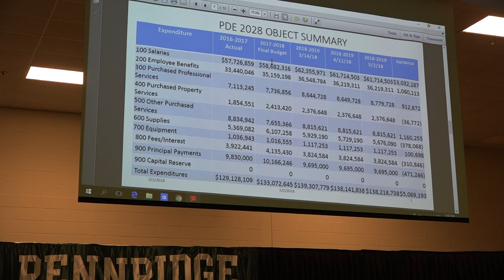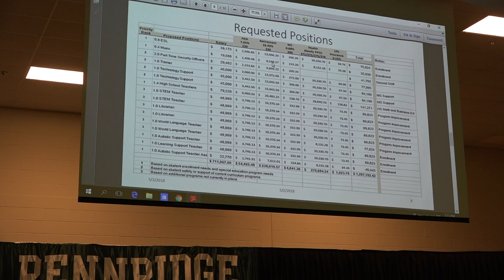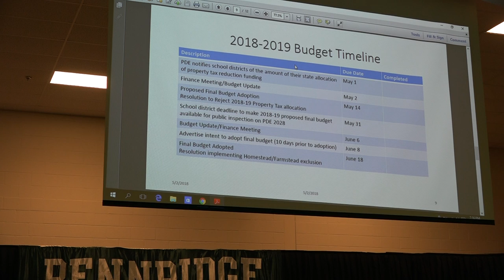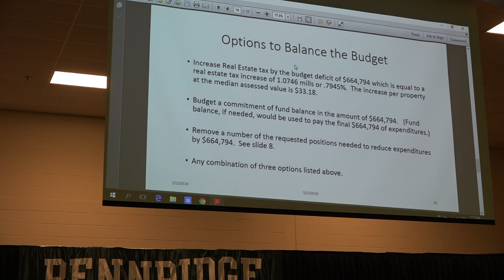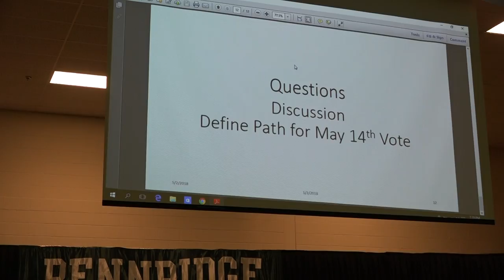Finance / Facilities Committee Meeting - May 2, 2018 (Part 2)